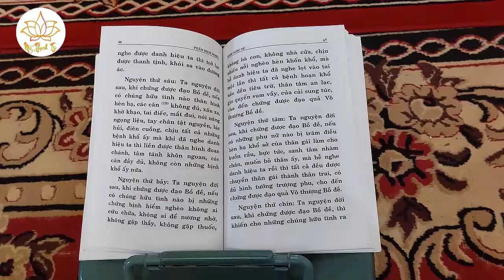Thọ Trì Kinh Dược Sư-Cầu Quốc Thái Dân An, Dịch Bệnh Tiêu Trừ, Nhân Ngày Vía Đức Từ Phụ A Di Đà Phật